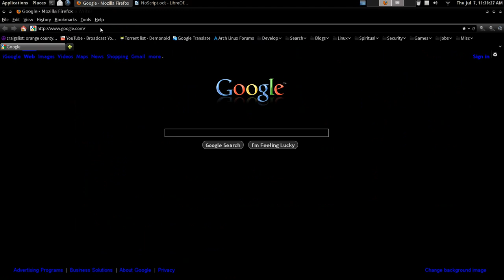Disable External IP Address Enumeration By NoScript Firefox 5.0 Arch GNU / Linux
The other day I noticed a new ip address ping when I started Firefox. This was from NoScript enumerating the external ip address of  my router. Here is how to disable:

Go to NoScript → Options → Advanced → ABE → Uncheck Wan IP () Local